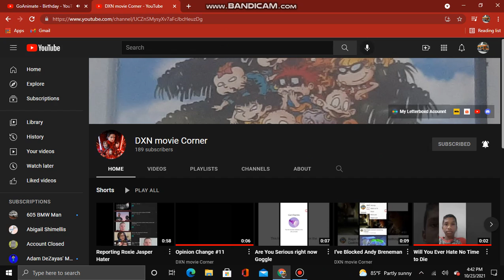A birthday message to DXN movie Corner